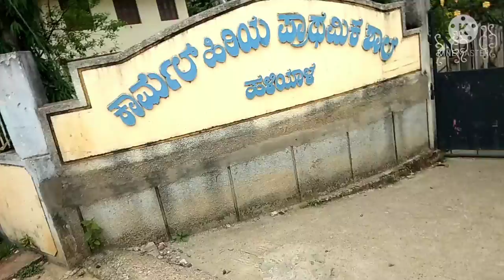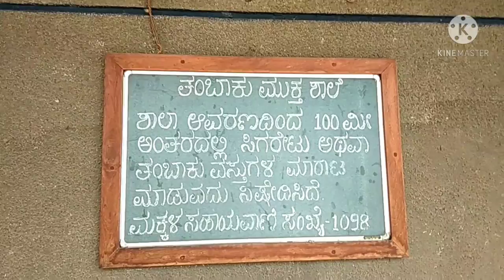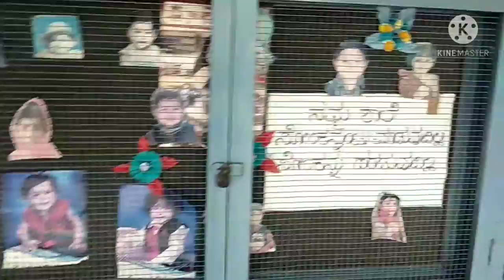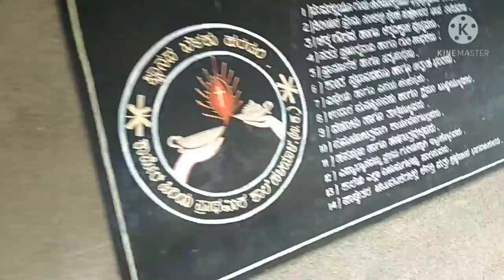Haliyal.||Carmel school life.||my lovely school.||ಕಾರ್ಮೆಲ್ ಶಾಲೆ.||ಸವಿನೆನಪಿನ ಶಾಲೆ ಹಳಿಯಾಳ.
ಕಾರ್ಮೆಲ್ ಶಾಲೆಯಲ್ಲಿನ ಸವಿ ನೆನಪಿನ
ದಿನ ಗಳು ❤️
ಶ್ರೀ ಅಶೋಕ್ ಬೆಟಗೇರಿ